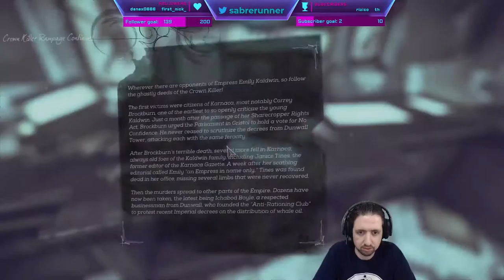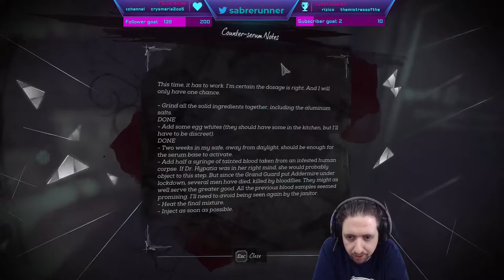Running the Gauntlet˸ Dishonored 2, Part 2